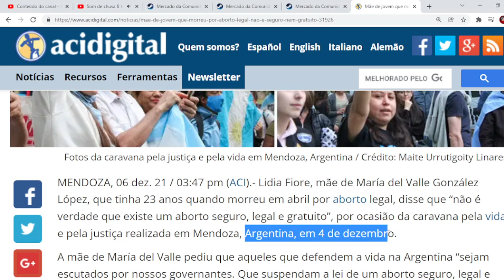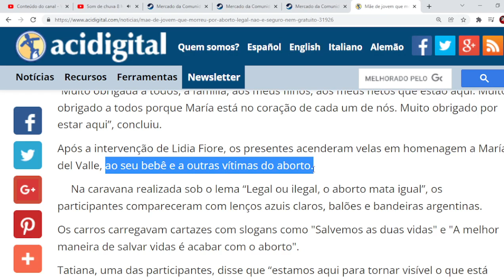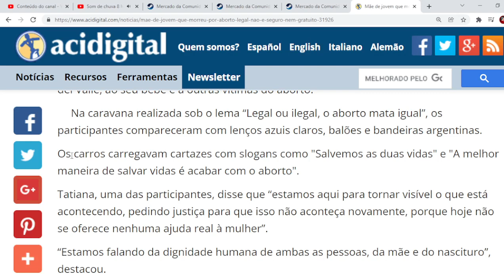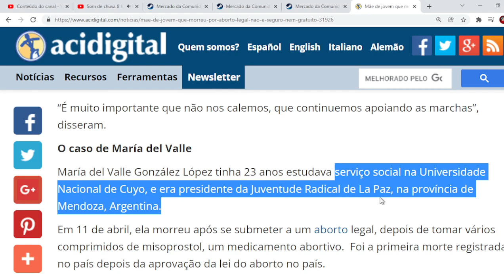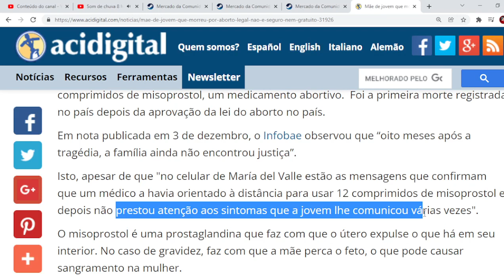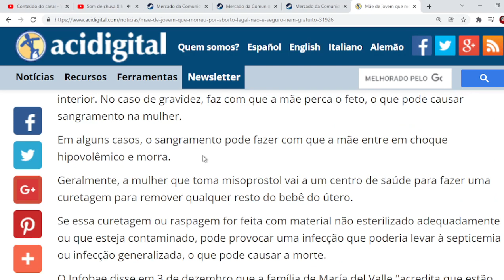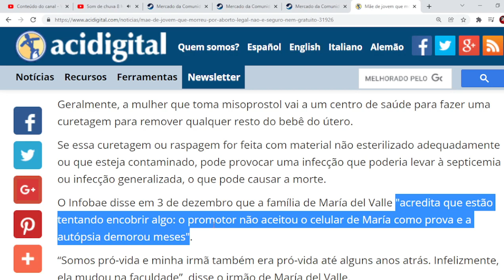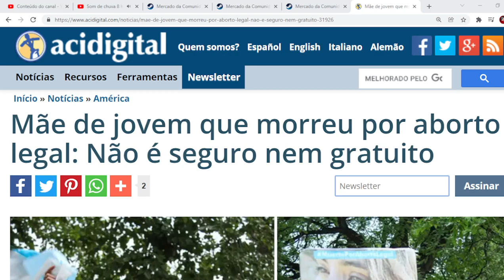O relato de uma mãe que perdeu filha e neto para O ABORTO LEGAL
Mãe relata absurdos que ocorreram com sua filha e seu neto no dito aborto legal na argentina. Descaso com investigação e MORTE!
O aborto nunca é solução! É um ASSASSINATO!!!